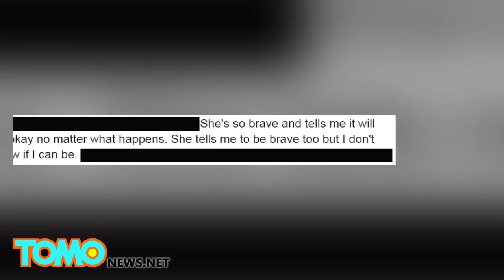طبيب بيطري ينقذ الكلاب من الموت بعد انتشار صورة كلب على الإنترنت بكثافة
صورة تثير العواطف أنقذت حياة زوجاً من الكلاب
كان كل من الكلبان كالا وكيرا يعانايان الأمرين في أحد ملاجئ الحيوانات في أتلانتا حيث لم يكن هناك من سبيل أمامهم سوى انتظار الموت في القفص. إلى أن انتشرت صورة على الإنترنت تخبر الناس قصتهم.
تقوم ملاجئ الحيوانات في أمريكا بالقتل الرحيم لحوالي المليون ونصف كلب سنوياً. بكل الأحوال قررت السيدة أنجيلا أمونغ التي تعمل في انقاذ الحيوانات أن تلتقط هذه الصورة اللطيفة للكلبان الذان كان على وشك الموت, ونشرتها على الإنترنت لعلَّ محسناً ما يبادر وينقذهما.
بعد ساعتين وستة دقائق لنشر الصورة تبرع أحد محبي الكلاب وتبنى الكلبان منقذاً إياهم من مصيرهم الأسود.
كما وأرفقت أمونغ الصورة بعبارة : قالت لي الكلاب لا بأس مهما حدث يجب أن نكون شجعان... فكوني شجاعة دائماً..
يا لها من عبارة محركة للعواطف... بكل الأحوال يعمل رب أسرة الكلب الجديدة كطبيب بيطري فيا لحسن حظهم!!!
لكن ماذا سنفعل بخصوص المليون و499999 كلب الآخرين؟ أفيدونا بآرائكم دام عزكم يا أكارم!